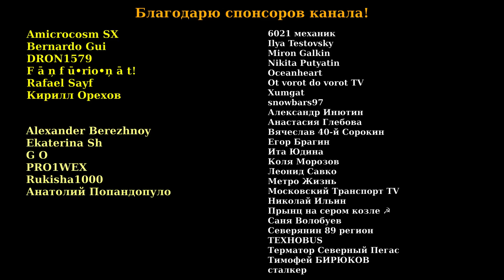часть 7 - Нет движухи есть разруха // 14 июля 2021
Движуха завершилась. Остались изуродованные газоны.

Инженерно-геологические и экологические изыскания.
Объект: Восточный участок Третьего пересадочного контура (ТПК) ст. Каширская - ст. Карачарово.
12 этап: Основные строительные конструкции с обратной засыпкой станции Бирюлёвской линии метрополитена для устройства пересадки на ст. "Кленовый бульвар".